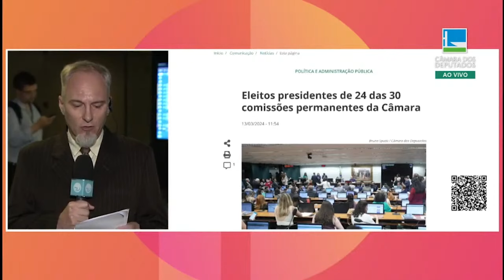Júnior Ferrari é eleito presidente da Comissão de Minas e Energia - 13/03/24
O deputado Júnior Ferrari (PSD-PA) foi eleito nesta quarta-feira (13) presidente da Comissão de Minas e Energia da Câmara dos Deputados. Os ocupantes dos demais cargos da Mesa da comissão também foram escolhidos. São eles: os deputados Hugo Leal (PSD-RJ) (1º vice-presidente), Samuel Viana (Republicanos-MG) (2º vice-presidente) e Carlos Veras (PT-PE) (3º vice-presidente).

Ferrari afirmou que o colegiado é um dos mais importantes da Casa, pois os temas impactam diretamente a economia brasileira. “Vamos conduzir nossos trabalhos com muita ética, com muita responsabilidade e muita transparência. Vamos respeitar o Regimento Interno e cada parlamentar", afirmou.

Ferrari lembrou que o setor de mineração é muito importante e representa mais de 3% do PIB brasileiro. "Somos um dos maiores produtores de minério do mundo”, afirmou o parlamentar. Ele substitui o deputado Rodrigo de Castro (União-MG).

Perfil
O advogado Ferrari está em seu segundo mandato consecutivo na Câmara. Antes do cargo federal, foi deputado estadual por quatro mandatos e já presidiu a Assembleia Legislativa do Pará de 2012 a 2013.

O que faz a comissão
A Comissão de Minas e Energia debate e vota propostas sobre políticas mineral e energética, regulação dos dois setores, fontes convencionais e alternativas de energia, e comercialização de recursos energéticos, entre outros assuntos da área.

Reportagem - Luiz Gustavo Xavier
Edição - Wilson Silveira